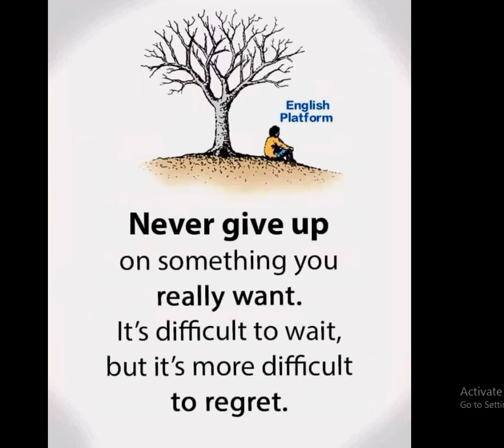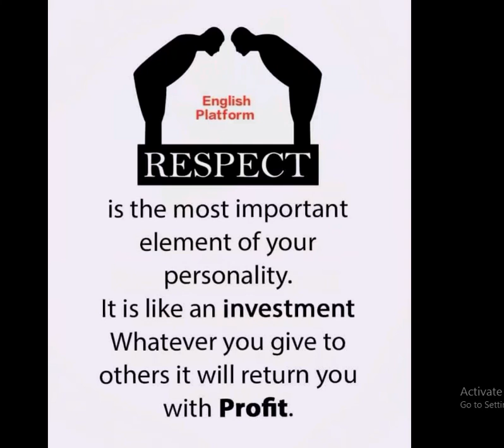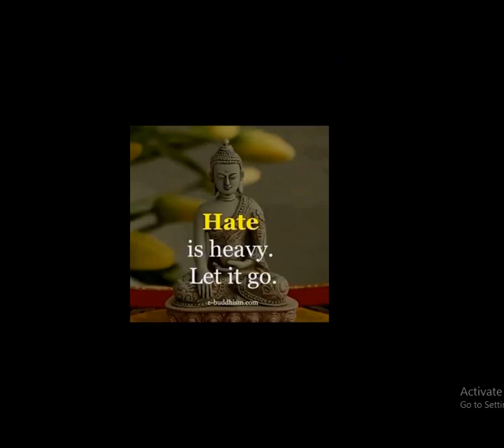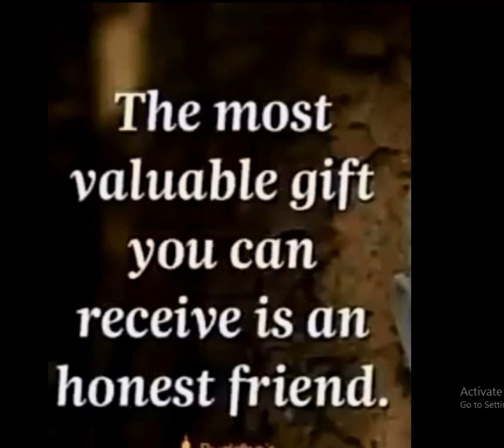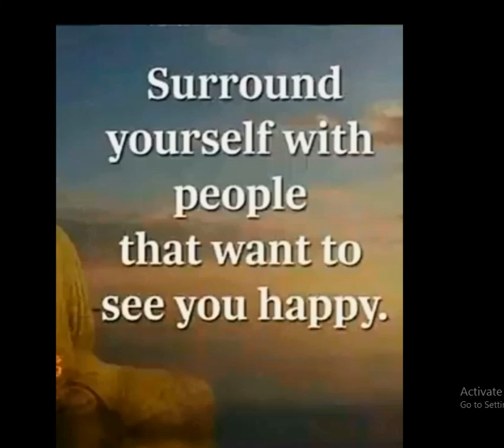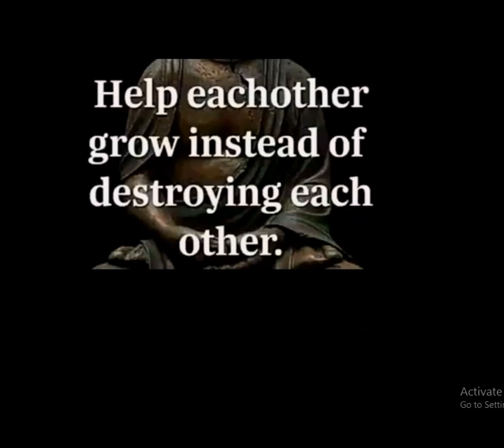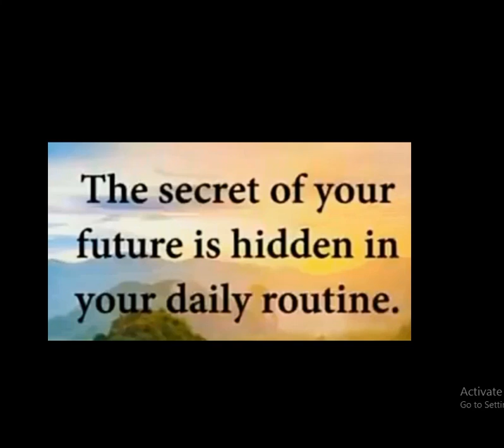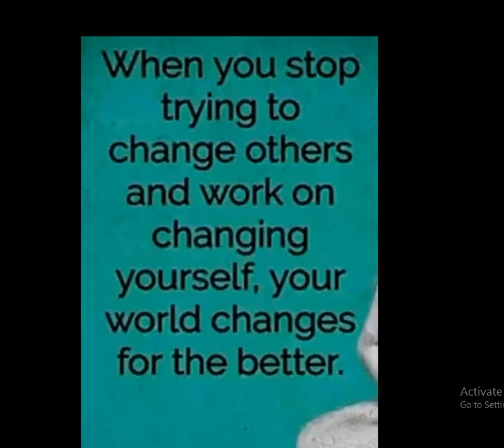umva ayamagambo arimo ubwenge ninama zagufasha MUBUZIMA part1 |agasobanuye by William the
URAKOZE KUDUKURIKIRA
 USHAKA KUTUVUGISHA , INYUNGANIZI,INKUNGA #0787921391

wadusanga kuzindi mbuga
nka ‎@williamthefuture